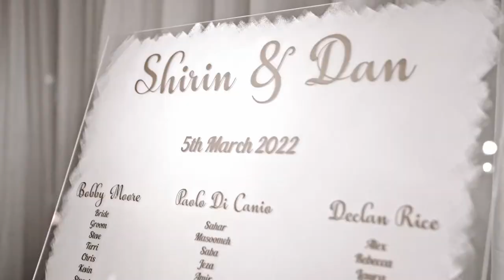Braxted Park Wedding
Shirin & Dan’s Wedding at Braxted Park Venue. Photography and video clip by the incredible Imageartweddings.